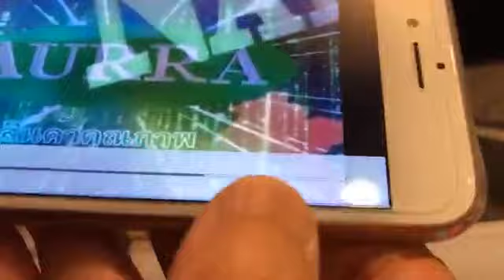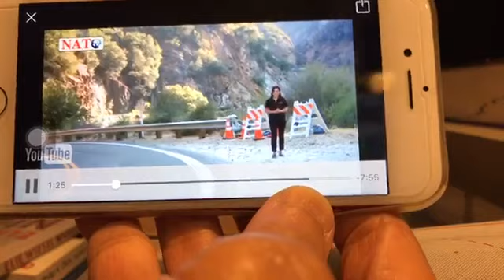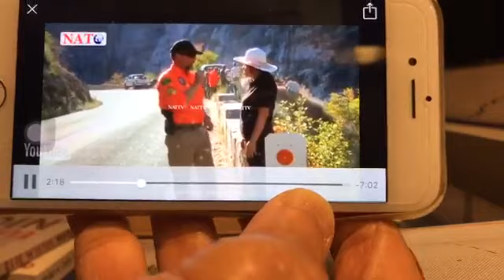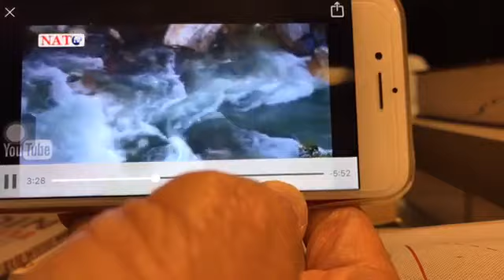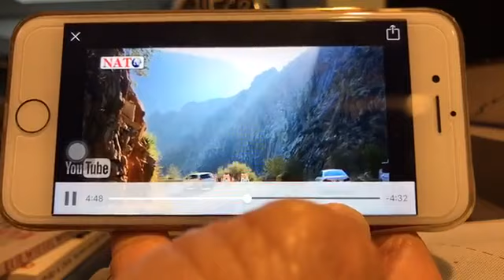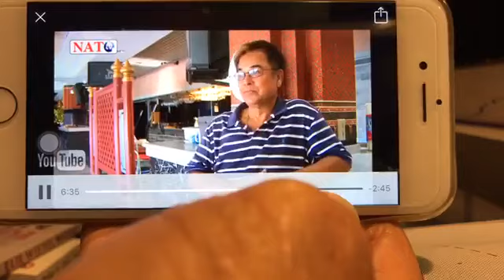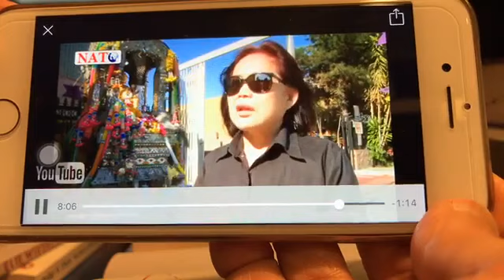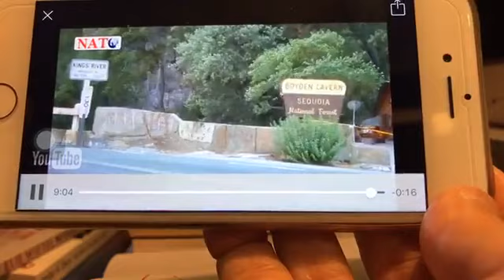ล่าสุดจากการช่วยกู้นักศึกษาไทยในอเมริกา | 13 ส.ค 60 | สุทธิชัย Live